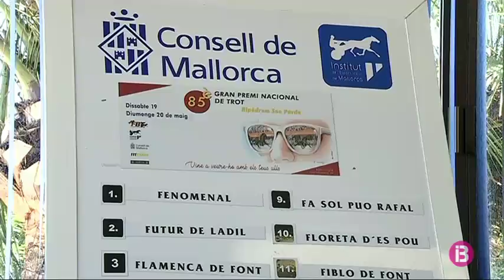El sorteig del Gran Premi Nacional beneficia el gran favorit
El sorteig de dorsals pel Gran Premi Nacional que es disputarà diumenge que ve a Son Pardo, ha beneficiat el gran favorit per guanyar la clàssica: Fortunato Dream, que sortirà amb el número 6 a les regnes de Toni Frontera. A l’egua de Campos, Fenomenal, li ha tocat el numero 1 per la corda. També els ha acompanyat la fortuna a Futur de Ladil amb el dorsal 2 i Flamenca de Font amb el 3. No han tengut tanta sort Far West VX que sortirà darrere l’autostart amb el 8 per l’exterior de la pista. Enguany seran 15 participants i es repartiran 100 mil euros en premis.